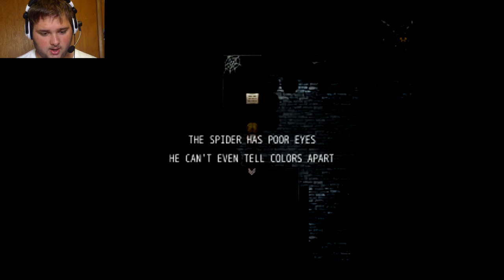The Witch's House - Run Away! - Part 2